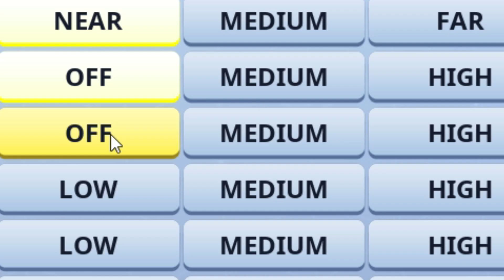Not Even Dakotaz Can Beat My Snipes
More Fortnite Video Coming soon this was just for fun.
USE CODE ThundapowaYT)
Videos every two days, grind don't stop.

Thumbnail by @Bh,flidders on Insta